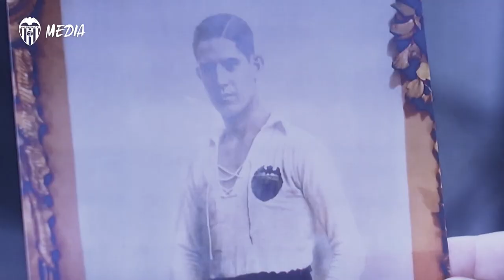DISFRUTA AL COMPLETO DEL FÓRUM ALGIRÓS: EL PRIMER VALENCIA CF, ESTA NOCHE EN LA APP Y WEB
Puedes seguir en nuestra APP y Web el Fórum Algirós: El primer Valencia CF a partir de las 22.00h.